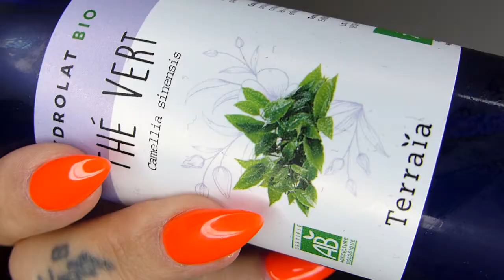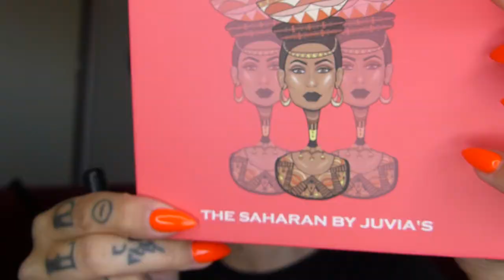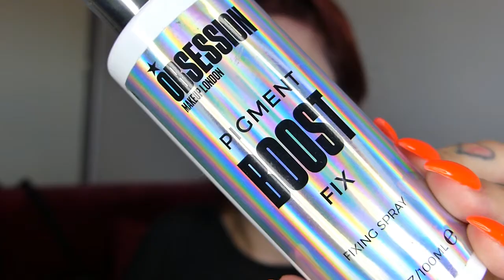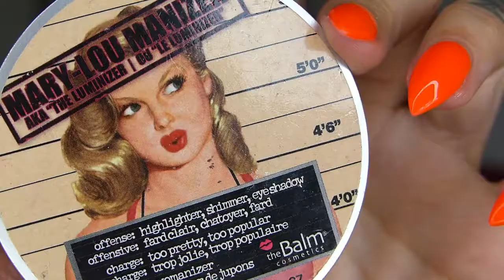GRWM concert Lord of the Lost tutorial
Voici une video get ready with me, grwm, tutorial avant concert des lord of the lost , je réalise un maquillage gothic et je montre comment poser des extensions a clips pour donner de la longueur a vos cheveux.

Produits utilises :
- Juvia's place palette : festival et The saharan
- Kat von d : saint & sinner palette
- nyx can't stop wont stop : vanilla
- nyx ; black knight eyeshadow
- obsession : pigment boost ( makeup revolution)
- BH cosmetics : nude blush palette
- juvia s place : soil lipstick matte
- the balm : mary lou manizer highliter
- NYX : spray fixateur velouté
- Onatera : thé vert